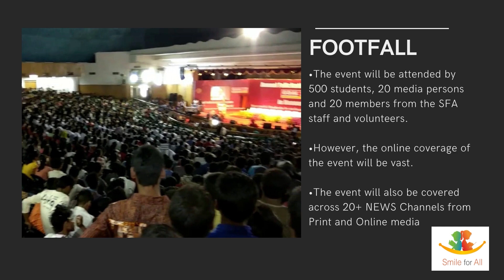SFA Patna Meetup with Ankit sir, Niraj sir, Bhunesh sir || You Are Invited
Smile for all is an independent, Non-Profit organization that works for providing education to underprivileged students.

 Undoubtedly we know education is the only tool to fight poverty and that drives us to the conclusion that we can spread peace and prosperity in society only through education.

 Initially started with 2 kids back in 2016 now empowering 1000 kids in 2021. Smile for all is registered in 2019 by the name of smile for all

Background Music Credit -:
[Merlin] Ninja Tune Ltd
On behalf of: Counter Records